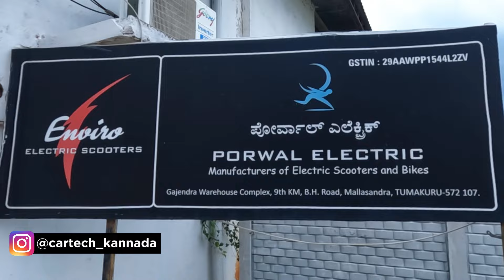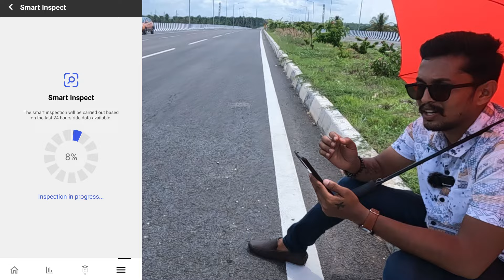Enviro Electric Bikes Review ಕನ್ನಡದಲ್ಲಿ | Eva & X20 Plus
ENVIRO Experience Centre
Valmiki Towers, Valmiki Nagar, B.H.Road, Opp SIT, Batwadi, Tumkur